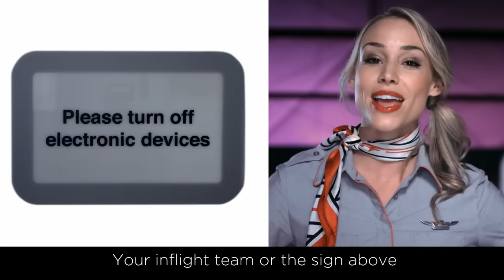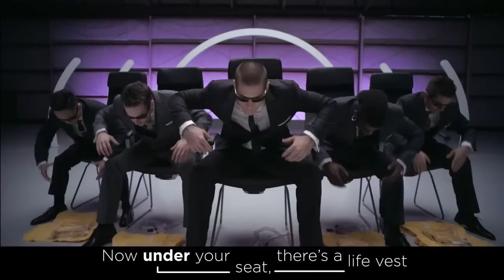Todrick Hall - Virgin America Safety Video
I wrote the song for the new in flight safety video for Virgin America. Check it out and make sure you fly Virgin!